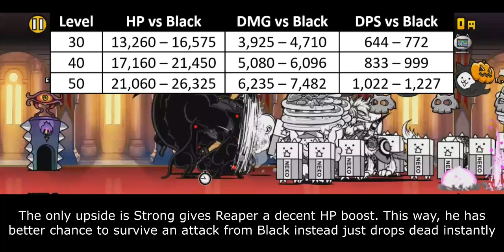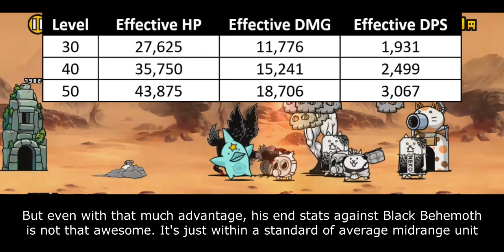The Battle Cats - Enter Harbinger Cat!!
your days are numbered

Table of Content:
00:00 - Cube Evolution
00:34 - Unit Intro
01:21 - Anti-Black Ability
02:53 - Behemoth Slayer Ability
04:17 - Cat Library Entry

Yes, Boss. I'm doin' my jon